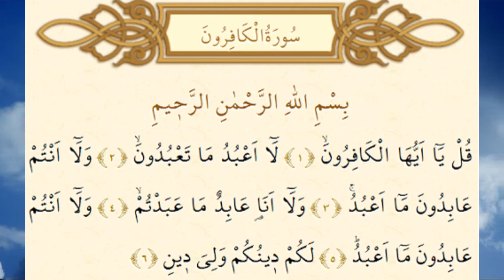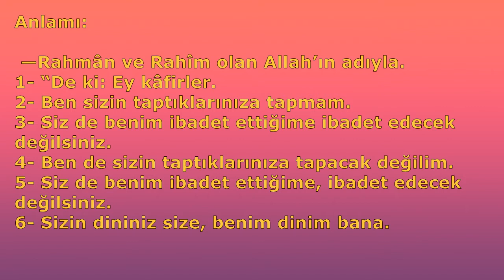KAFİRUN SURESİ ARAPÇA TÜRKÇE (Sesli Kuran Dinle)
KAFİRUN SURESİ ARAPÇA TÜRKÇE DİNLE (Sesli Kuran Dinle)